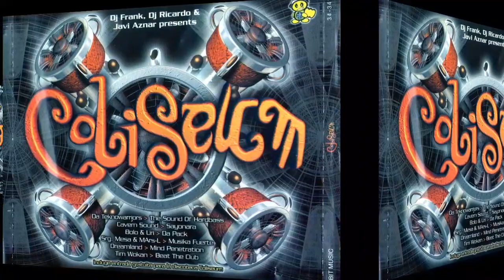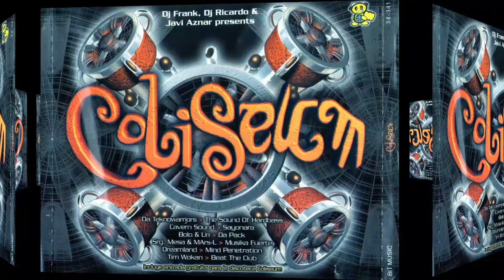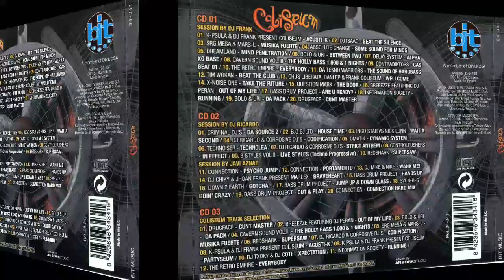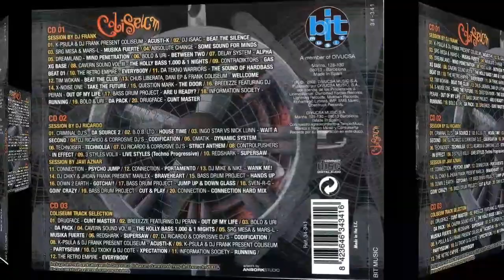Drugface - Cunt Master. Rip TPL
DJ Frank, DJ Ricardo (2) & Javi Aznar ‎– Coliseum

Sello: Bit Music ‎– 34-341
Serie: Coliseum (9) –
Formato: 2 × CD, Compilation, Partially Mixed
País: Spain
Fecha: 2002
Género: Electronic
Estilo: Makina, Hard House, Hard Trance